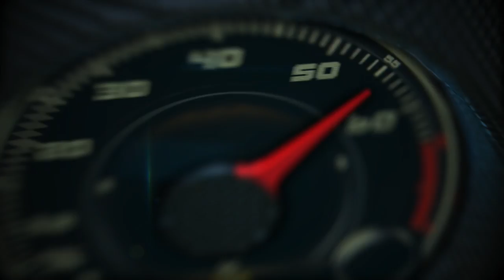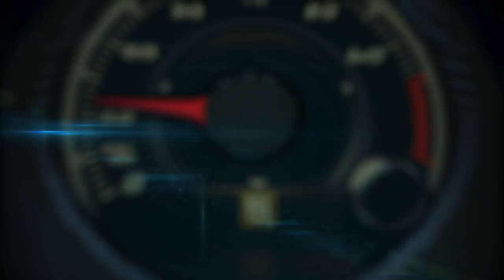Sea-Doo GTX Series ... el Rolls-Royce de las motos acuáticas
La nueva Sea-Doo GTX Series está considerada como el Rolls-Royce de las motos acuáticas por su alto nivel de lujo, tecnología y sus 300 caballos de fuerza. ... Lo máximo!